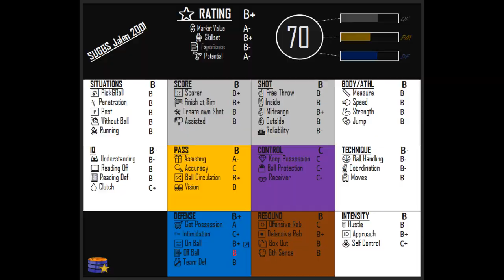2023jan20 🟦#4 SUGGS Jalen 2001 ▼ratingsdown50% (USA1-OrlandoMagic)